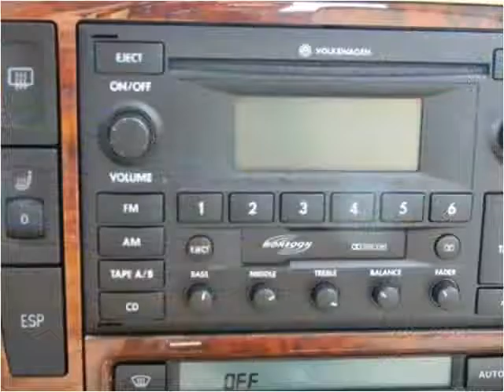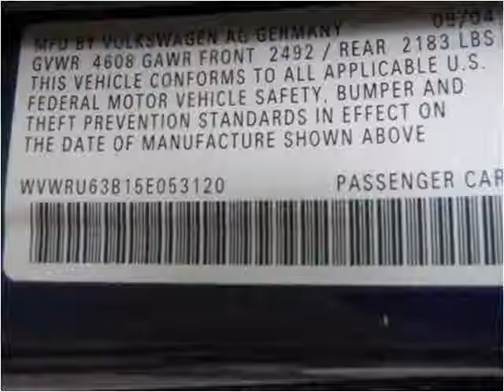2005 Volkswagen Passat Used Cars Hicksville NY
This 2005 Volkswagen Passat is available from L.A. Sales.